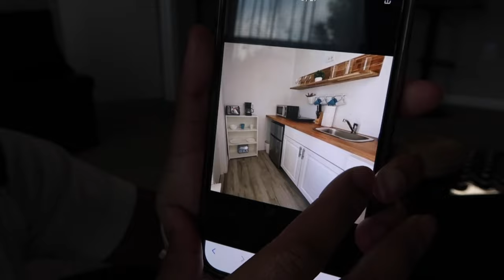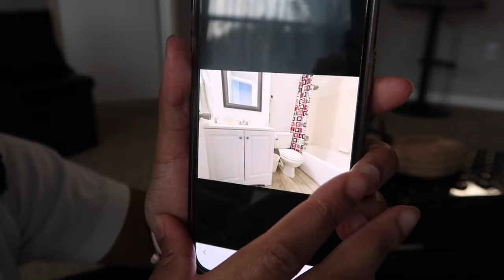PREPARE FOR VACATION WITH ME AGAIN! | Hair, Nails, Lashes, Packing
VACATION WITH ME AGAIN! | Hair, Nails, Lashes, Packing, Eyebrows, Toes, & errands

FAQ:
Age- 20
Hair Type- type 4 (mostly 4b)
Camera- CanonG7xMarkii & iPhone 12 Pro Max